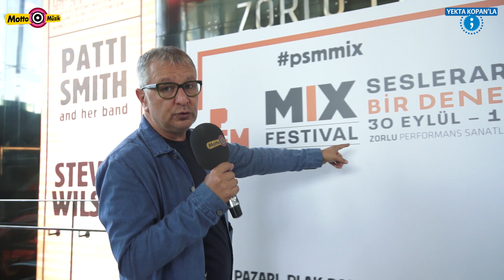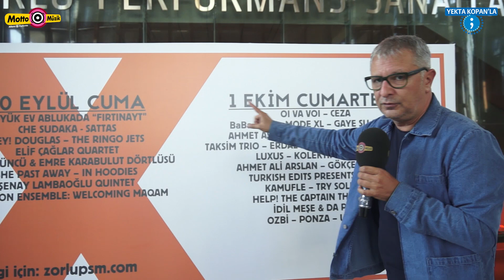Zorlu PSM 4. Sezon Basın Lansmanı - Yekta Kopan'la Noktalı Virgül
Zorlu PSM'nin 4. sezon basın lansmanına gittik. Hem Zorlu'nun yeni sezon programının bir kısmını öğrendik hem de basın lansmanı havasını sizlerle beraber soluma fırsatımız oldu.